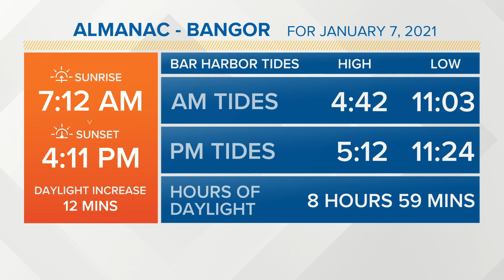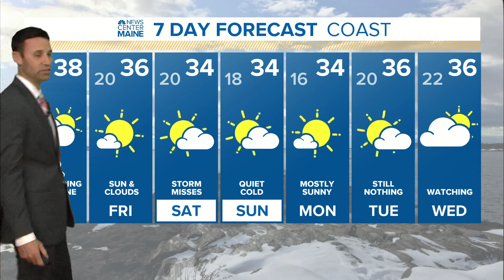NEWS CENTER Maine Weather Video Forecast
NEWS CENTER Maine Weather Video Forecast updated on Thursday January 7 at 520am